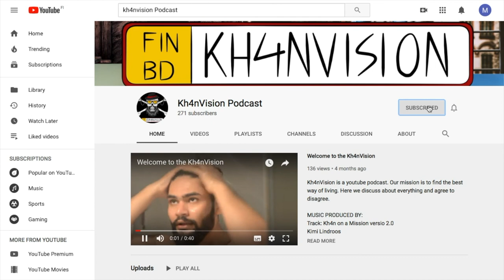#50 - Mukhtar Abib - Monikieliset ohjaajat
Mukhtar poliitikko ja  Helsingin kaupungin kunta valtuutettu. Mukhtar on keksinyt monikieliset ohjaajat aloitteen, jonka tarkoituksena on auttaa monikulttuuriset taustaiset oppilaita kodin ja koulun välisessä yhteistyössä. Tässä podcastissa Mukhtar jakaa oman tarinansa siitä millaista oli tulla Suomeen ja millaisia periaatteita hänellä on politiikan suhteen.

Muttaqi Khan
MUSIC PRODUCED BY:
Kimi Lindroos